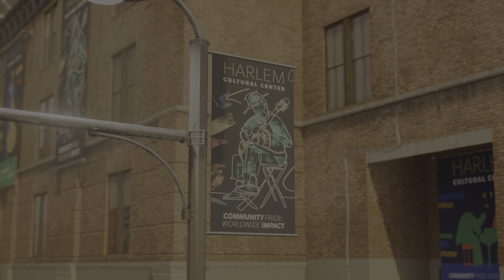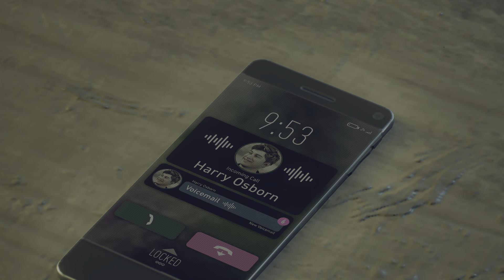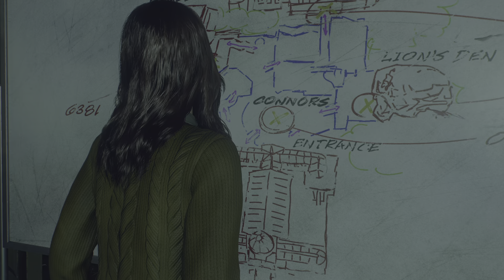Marvel's Spider-Man 2 Part 9